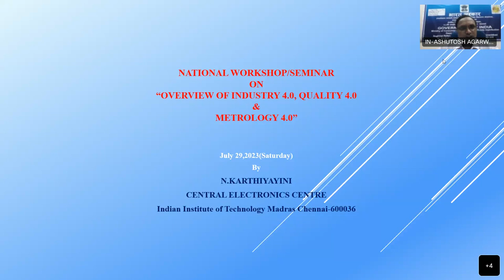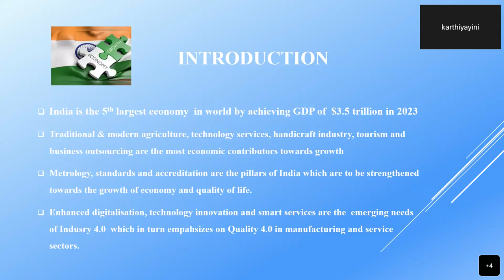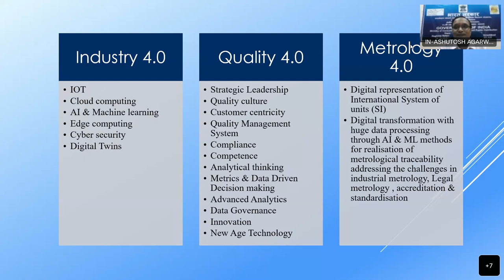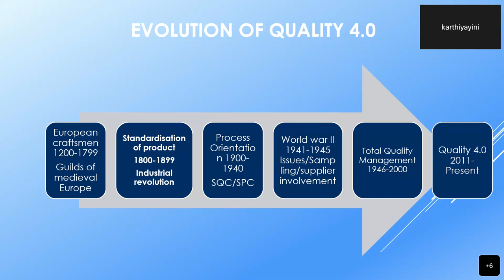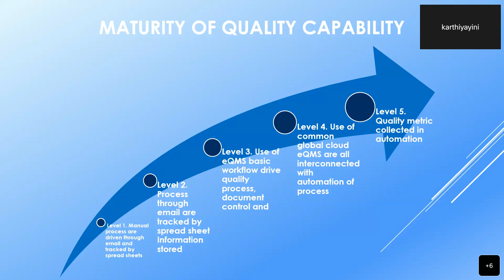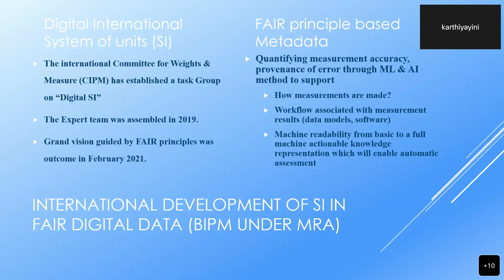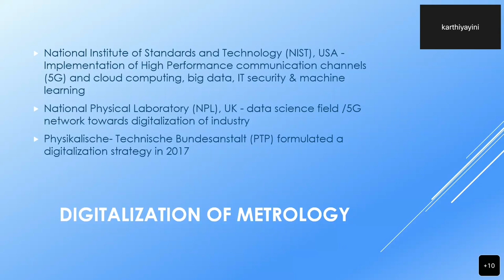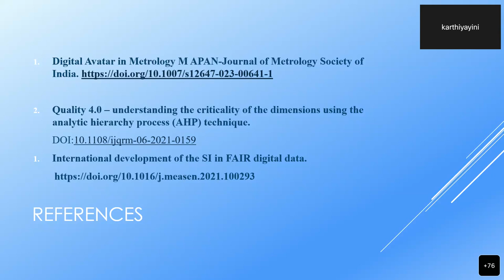Overview of Industry 4.0, Quality 4.0 & Metrology 4.0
Know each and everything about this recently organized seminar by Legal Metrology, GOI on "Overview of Industry 4.0, Quality 4.0 & Metrology 4.0" on July 29, 2023, in hybrid mode. Ashutosh Agarwal, from Legal Metrology, convened the seminar.